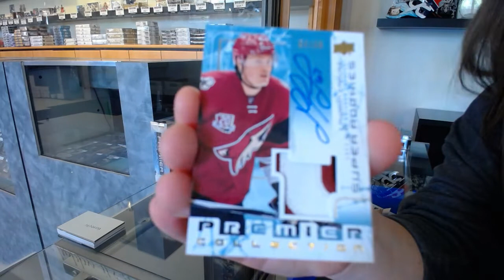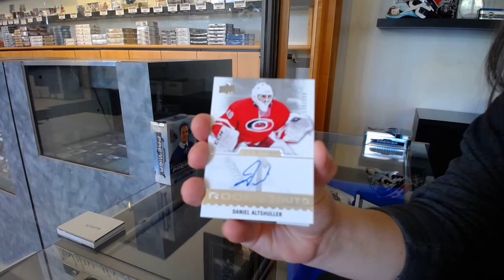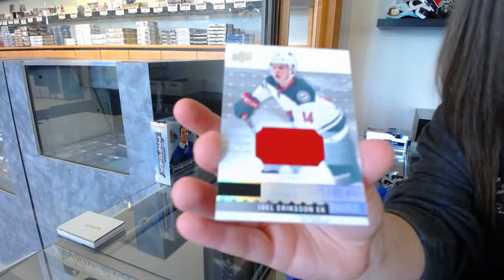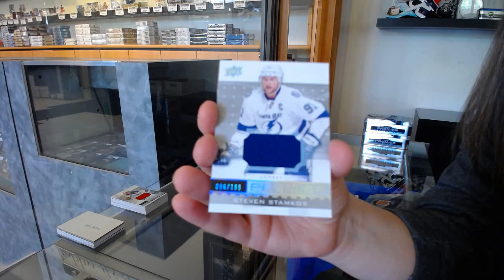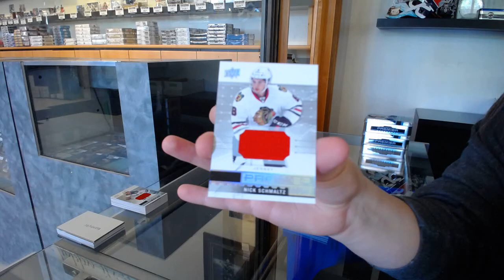16-17 Upper Deck Premier Hockey 2 Box Break - C&C GB #11,620